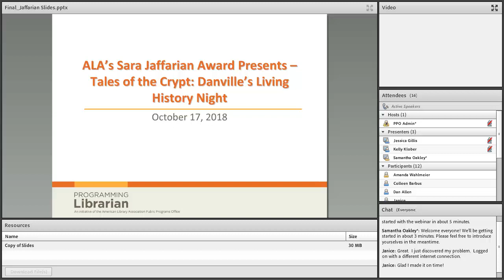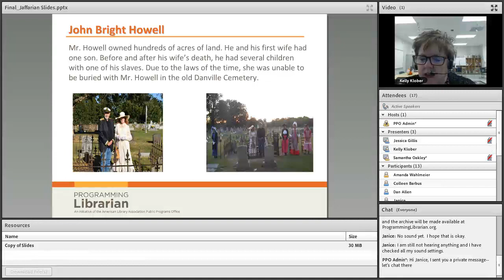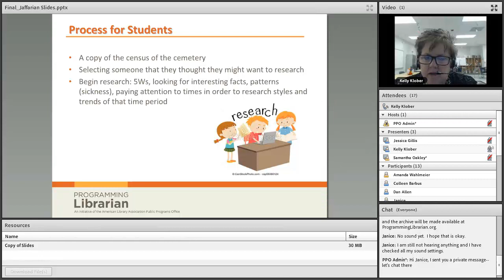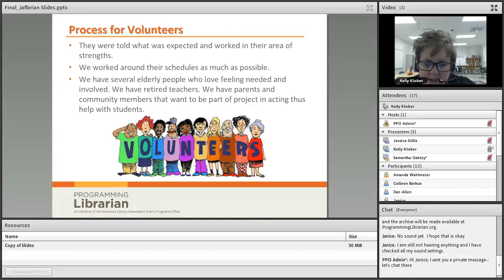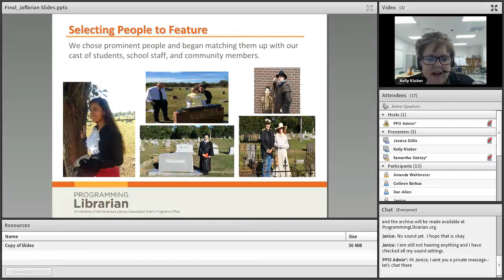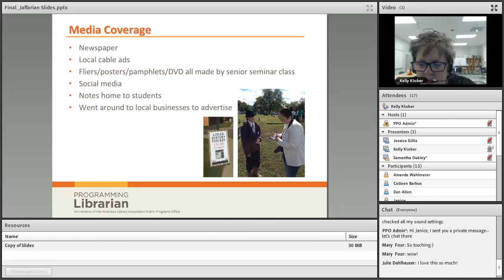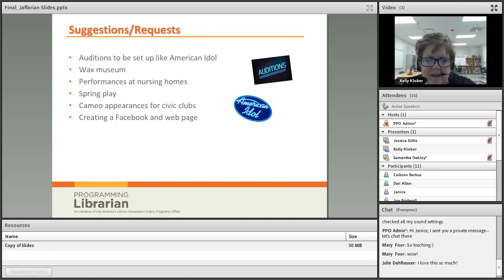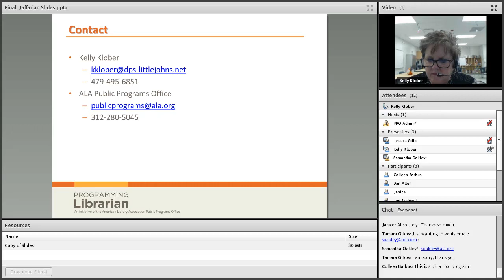Tales of the Crypt: Danville’s Living History Night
Learn how an Arkansas school library used a local cemetery as the jumping-off point for a multidisciplinary after-school program, winner of ALA's 2018 Sara Jaffarian School Library Program Award for Exemplary Humanities Programming.

Tales of the Crypt: Living History Night brings back to life “gone and forgotten” persons of historical importance in their community and state. Through the cultural and historical preservation of an old cemetery, and by learning about the people interred there, students gather data and transform the information into a historical reenactment for an eventful night. Learn more about Tales of the Crypt.

In this free, 60-minute webinar, the creator of Tales of the Crypt: Living History Night will discuss their program and share tips for school library professionals interested in planning a similar event.

Webinar attendees will learn how to:

1. Combine the arts and history to interactively teach about the past to help students learn for the future.
2. Better develop your student’s commitment to service and community involvement, while improving relationships between the community and student body.
3. Educate and engage students and community members about the local history of their ancestors and the community through historical reenactments.